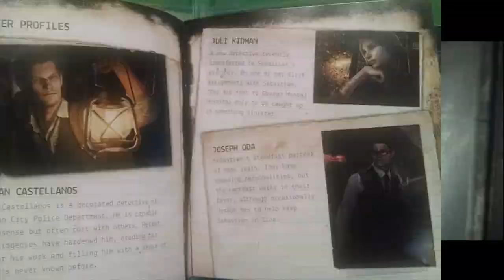Evil Within Part 1 Chapter 7 Dont Fear The Keeper Guillotine Gaming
Sam & debut Guillotine Guest Almiegeddon continue the hellish horror that is The Evil Within. Tango gameworks and the creator of survival horror (Resident Evil) Shinji Mikami has done it again! Are we ready for the terrors that await Sebastian Castellanos? Are you excited to see some scary shit!? Ohhhhh yes there will be blood, lots and lots of blood and brains, and brain goopity goop. Mmm brain juice.

Haunted facts: The game's working title was "Zwei", the German word for "two". This was in reference to the game's original premise of two vampire hunters attached to each other by a chain.

►Next Episode: Coming Later than you think ;)